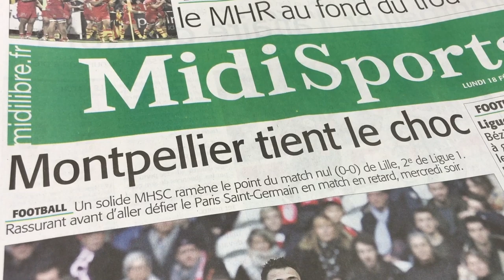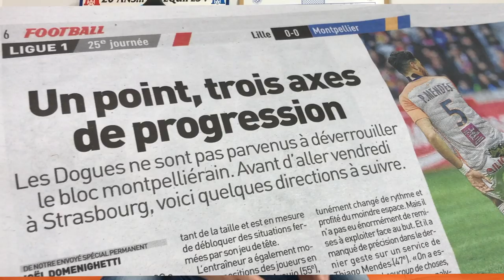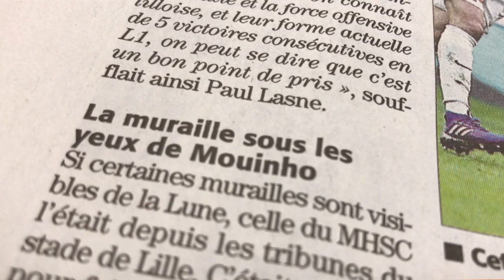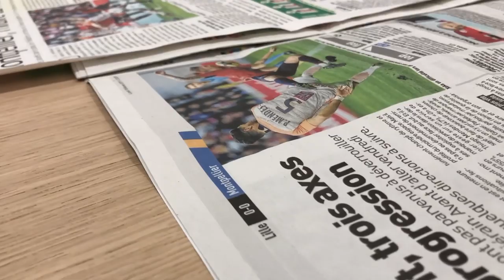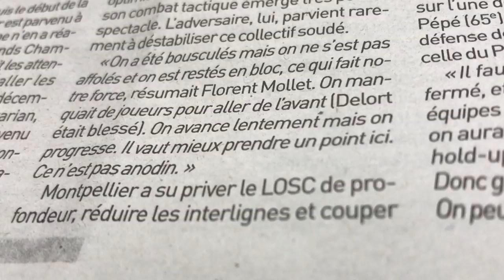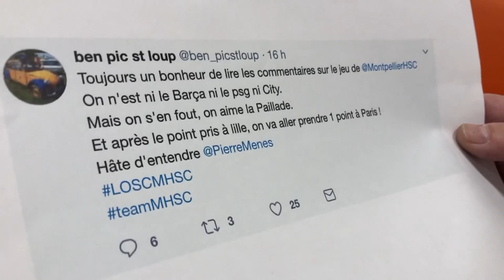Debout Bande de Feignasses : la revue de presse après